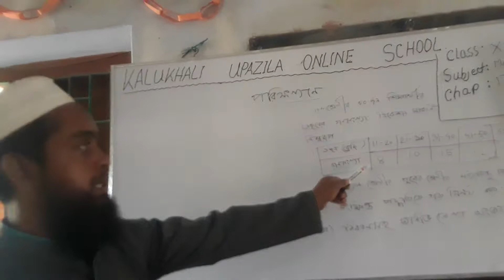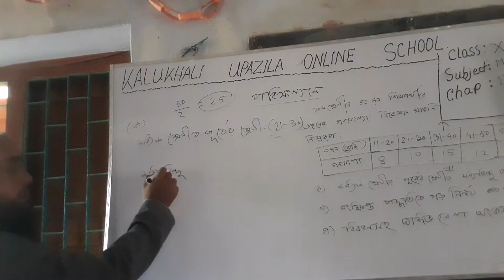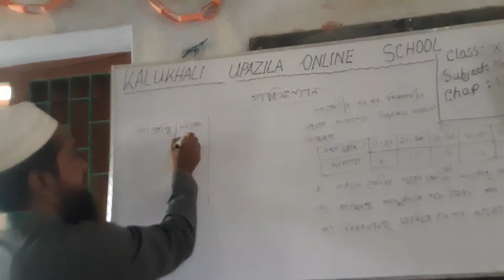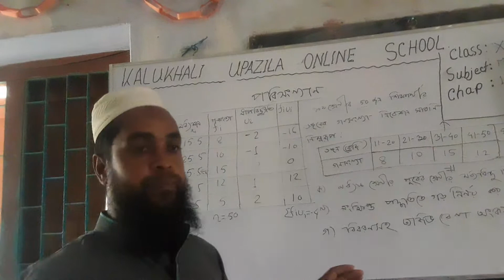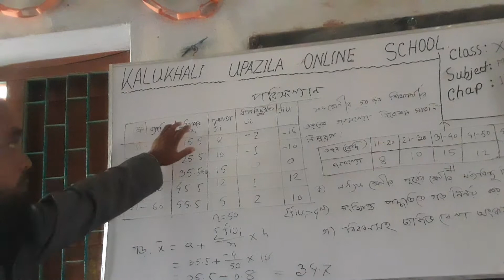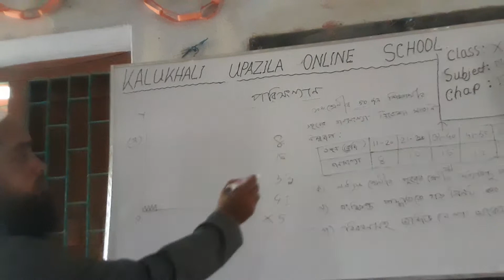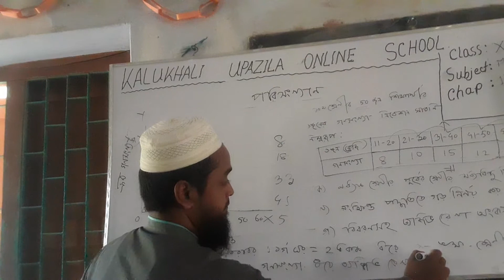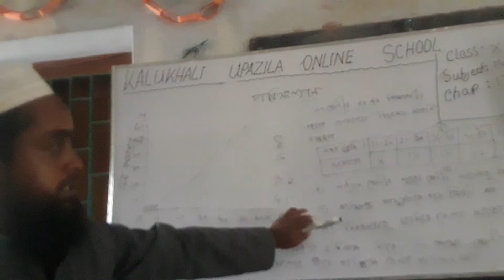১০ম শ্রেণির পরিসংখ্যান ক্লাস || Statistics Class 10 chapter-17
ঘরে বসেই অনলাইনে ক্লাস✔️
৯ম-১০ম শ্রেণির পরিসংখ্যান,চ্যাপ্টার-১৭
ক্লাস নিচ্ছেন-নজরুল ইসলাম,সহকারী শিক্ষক
আমেনা খাতুন বিদ্যাপীঠ,কালুখালী,রাজবাড়ী।